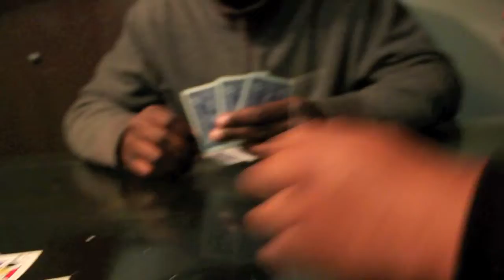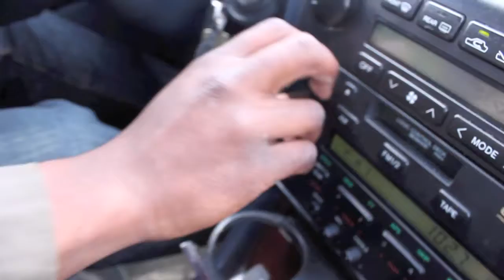O-Mack- Incarcerated Scarfaces Music Video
Incarcerated Scarfaces( Remake)Shot/Edited: Donavan Glover